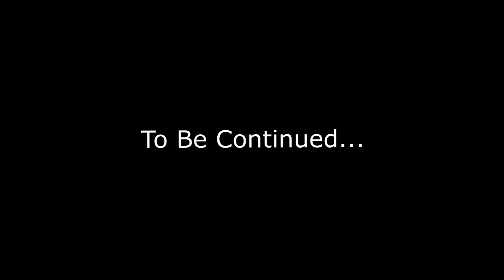Eva Mini Movie Preview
A movie in the making Enjoy!